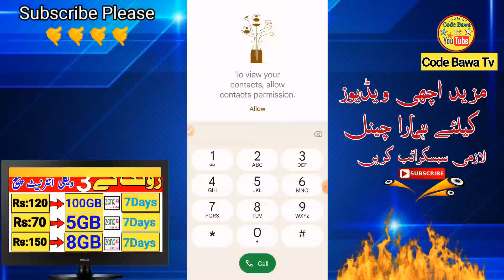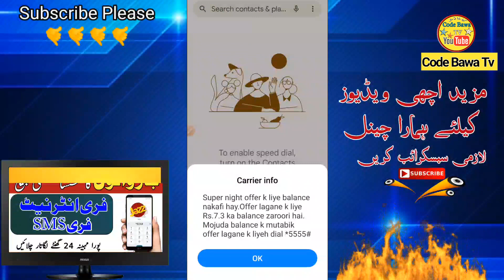Jazz internet package only 8 rupees | code bawa TV